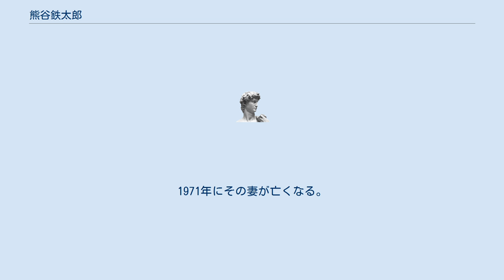熊谷鉄太郎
熊谷 鉄太郎（くまがい てつたろう、1883年5月28日 - 1979年7月11日）は、横浜訓盲学校で日本初の盲人教師になった後、牧師となった。
 熊谷鉄太郎は、1883年（明治16年）5月28日、北海道瀬棚郡美谷村で生まれた。
祖父金次郎はにしん漁の網元の支配人をしていた。
しかし、父酉蔵はバクチや酒に身を持ち崩し、母は家を出た。
父の非行はやまず祖父の資産を取り崩し、祖父は支配人を辞して、一家は祖父の郷里青森へ移った。
1886年には全国で天然痘が大流行し、鉄太郎は重症になり、一命を取り留めたが失明した。
1895年から3年間、青森で高井軒益という鍼医に入門した。
高井は、近代医学をもとにした新しい鍼按を学ばせようと、門弟を医師にも学ばせていた。
この頃、熊谷は点字を知り、読書できる喜びと書くことのできる喜びを知る。
1899年に札幌に盲学校ができたという新聞記事を知り、決意して札幌に出た。
校長の大沢にも会ったが、盲学校はまだ建築の募金集めにとりかかったところだった。
失意の熊谷に、大沢は教会に行くことを勧めた。
1900年3月に教会に行った熊谷は、初めて行った自分を「兄弟」として受け入れてくれた教会の温かさにふれて、同年8月に札幌教会で洗礼を受けるに至る。
教会員有志の援助によって、1902年に東京盲唖学校（現筑波大学附属視覚特別支援学校）尋常科に入学、1906年には東京盲唖学校鍼按科を卒業し、横浜訓盲学校の教師になった。
熊谷の志望はさらに高等教育に向かい、1913年（大正2年）に関西学院神学部に入学し、1916年3月に卒業した。
熊谷の関西学院入学は、日本で最初の盲人の大学入学であった。
在学中、熊谷は好本督の援助を受けた。
卒業後、熊谷は大阪市市岡伝道所の牧師になった。
1918年、級友の妹だった福永みねと結婚する。
その後、柳井・宇部・広島西部・御影の各教会で牧師を務めた。
1943年（昭和18年）、外務省の委嘱によりバンコク盲学校の管理者になるが、戦争激化により翌年帰国した。
その後、国東・佐賀関の牧師を務め、1952年に牧師を隠退した。
1959年に青梅市の隠退牧師老人ホーム信愛荘に、妻とともに入居した。
1971年にその妻が亡くなる。
1979年7月11日 逝去、96歳だった。